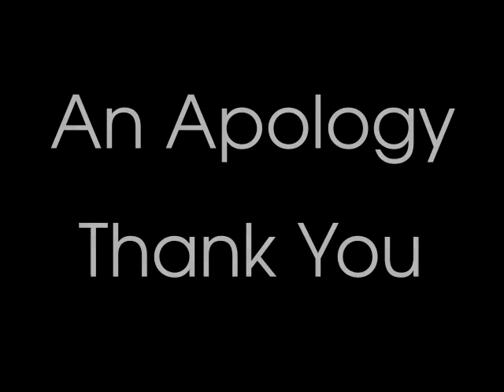Let's Play/Drown Out - Lucienne's Quest (3DO, 1995)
ewhac and gammadev start in on the long, grindy, Japanese RPG, Lucienne's Quest:

It's been a while since the last video, so ewhac and GammaDev have a fair bit of catching up.  GammaDev talks a bit about his 3D printer in between driving the game; and ewhac jabbers about his newly-built PC and recalls a couple of recent copyright-related incidents, all while speaking into the wrong side of the mic.

Miscellaneous Links:

"GameCenter CX," the Japanese TV show that also devoted an episode to the game "D" (episode #190, in fact):